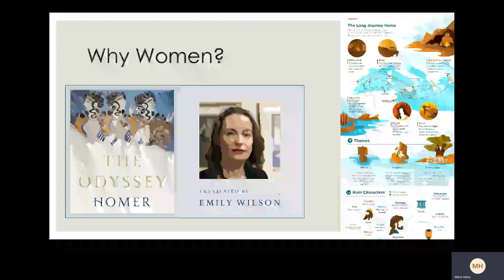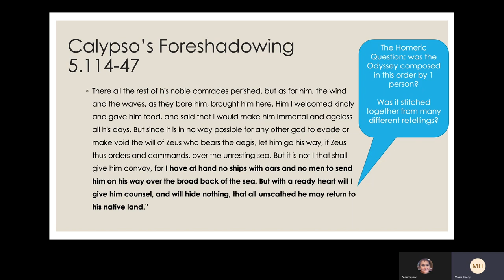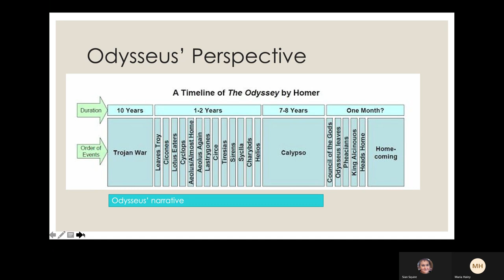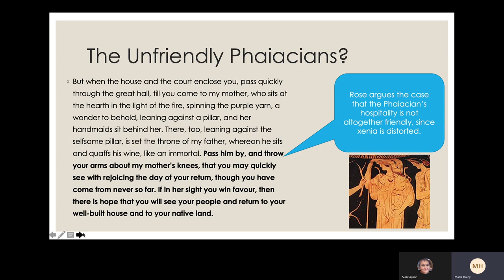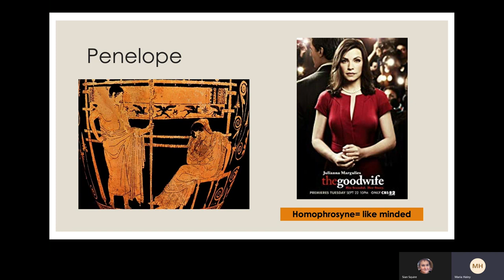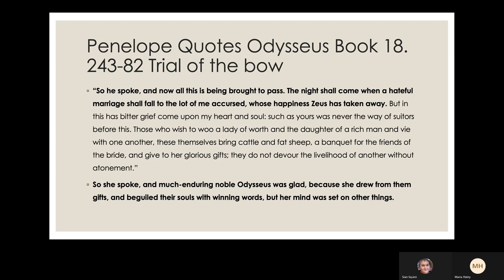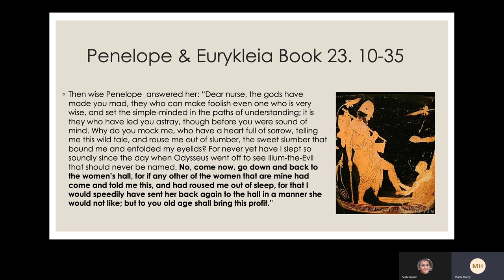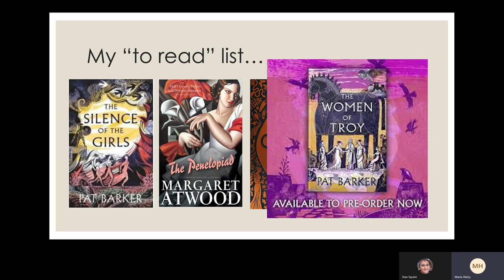Dr Maria Hayley on Women in the Odyssey